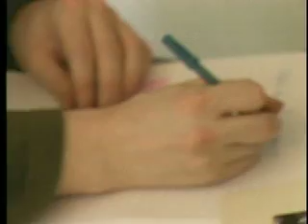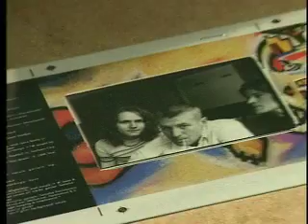Cool Careers: Band Manager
Get A Life! Cool Careers, a DVD designed specifically for high school and junior high school students, which deals with the challenges, issues and choices facing today's youth about their future lives and career choices.

Anchored by two hip, young hosts, Paula Haffner and Kipp Lightburn, Get A Life! Cool Careers consists of feature stories from an incredibly diverse range of career opportunities and job profiles.

Produced in a fast-paced and zany style by an award-winning Canadian production company, Cool Careers helps today's youth come to grips with some of the most important decisions of their lives, and yet does it in a fun and hip style that appeals to the MTV Generation.